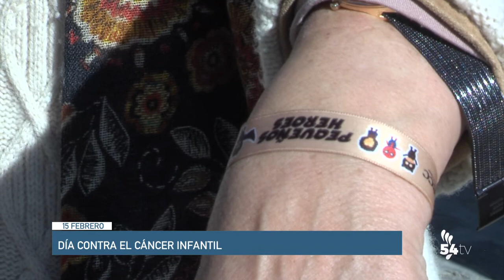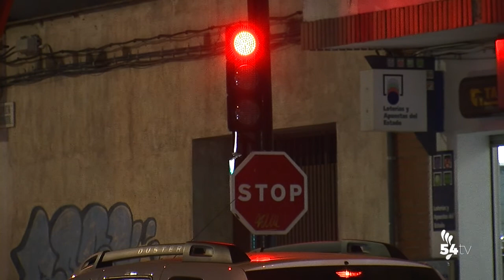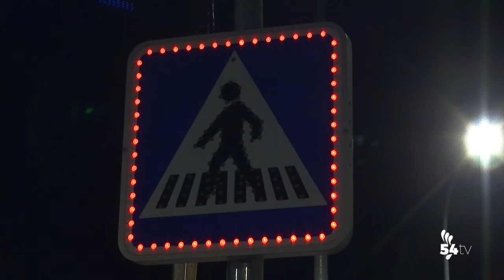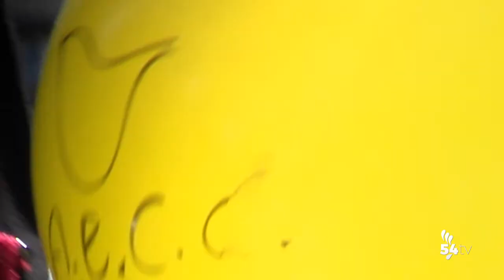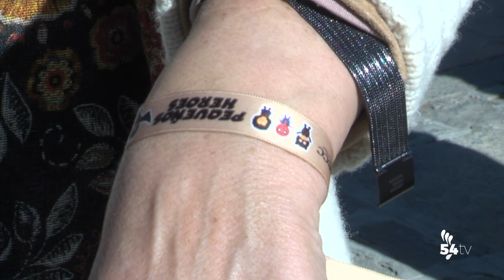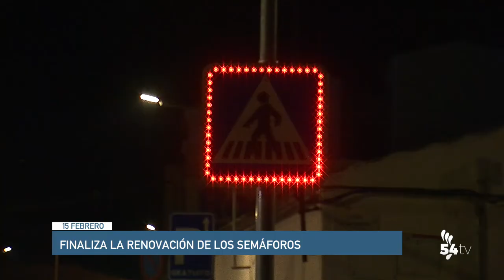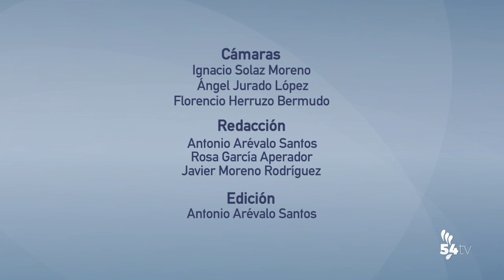INFORMATIVO 15 DE FEBRERO 2019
Hoy, en titulares:
-Hablamos con Araceli Cabello, nueva delegada de Agricultura, Ganadería, Pesca y Desarrollo Sostenible
-El Ayuntamiento finaliza la instalación de semáforos con tecnología LED
-Hoy es el Día Contra el Cáncer Infantil
-¿Por qué están cubierto los muppies del CCA?